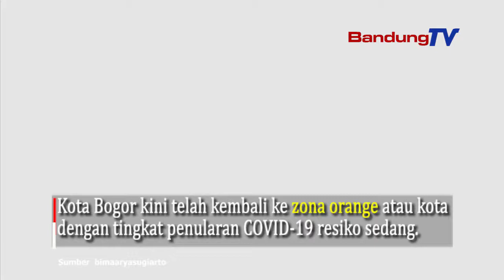November, Warga Kota Bogor Divaksin Corona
Data-data penerima vaksin pada tahap pertama akan diajukan ke Presiden Jokowi melalui Gubernur Jabar.